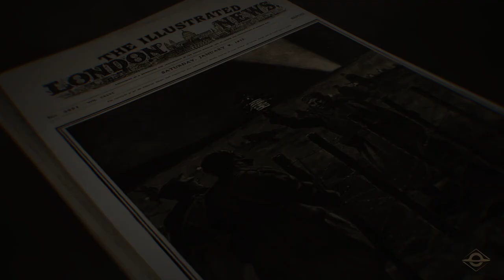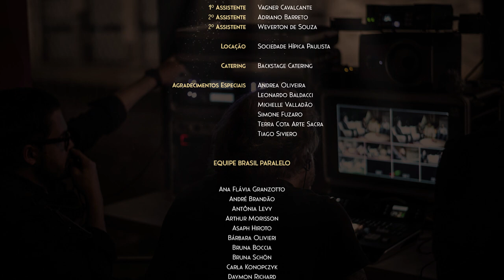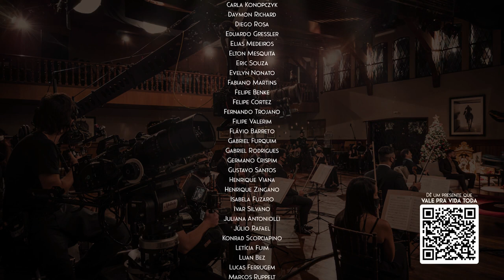Especial de Natal 3 - Brasil Paralelo - O Natal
Com apresentação do jornalista Luís Ernesto Lacombe e participação de diversos convidados, o pianista Alvaro Siviero e o psiquiatra Ítalo Marsili coapresentaram este evento promovido pela Brasil Paralelo, em resgate do verdadeiro significado das festas natalinas